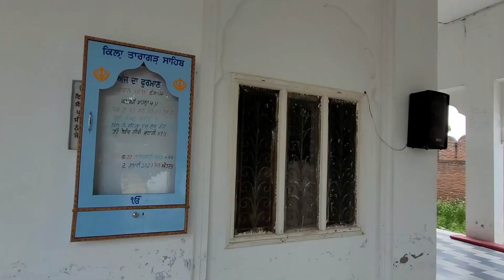Gurdwara Qila Taragarh Sahib ANANDPUR SAHIB | Sikh History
Gurdwara Qila Taragarh Sahib is situated on the outskirts of Anandpur Sahib. Located 5km from Anandpur Sahib and was built to stop the advancing hill armies before they arrived in Anandpur.
Qila Taragarh was built on the top of a hill where one could see for miles around.

Dharam Parchaar provides information for all those wanting to learn more about Sikhi. My aim is to provide you with an authentic and insightful perspective on the Sikh faith, and to create a community where we can learn and grow together.

This channel is a space for me to share my insights on the Sikh faith, as well as explore the teachings of the Guru Granth Sahib. I will be covering a wide range of topics, from the history of the Sikh religion to the meaning of Gurbani and the importance of seva and simran in our daily lives. I will also be sharing stories and experiences from my own journey as a Sikh.